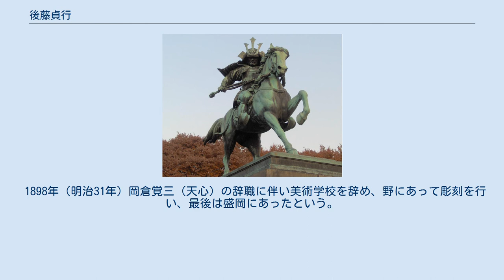後藤貞行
後藤 貞行（ごとう さだゆき、1850年2月4日（嘉永2年12月23日）– 1903年（明治36年）8月30日）は、日本の彫刻家。
馬の彫刻で知られ、皇居前広場の楠木正成像の馬像が代表作。
 皇居外苑・楠木正成像（馬は後藤貞行の作） 紀州藩士の次男として箱根で生まれる。
駿河国で育ち、1858年（安政5年）より和歌山で文武を学ぶ。
 1866年（慶応2年）より幕府の騎兵所に学び、明治の廃藩置県後は東京などで兵馬術を学ぶ。
 1874年（明治7年）よりフランス人デシャルムに西洋画を教わる。
 1875年（明治8年）陸軍戸山学校の図画掛となる。
 1880年（明治13年）から軍馬局に勤める。
石版画、写真術などを学んだのち、高村光雲と知り合って木彫を学ぶ。
 1884年（明治17年）駒場農学校に勤務。
この間、天皇の乗馬「金華山号」を銅像にして知られる。
 1890年（明治23年）東京美術学校に勤務、楠木正成銅像の共同制作を行う。
 上野恩賜公園の西郷隆盛像（1898年（明治31年）除幕）の犬「ツン」を制作。
 1898年（明治31年）岡倉覚三（天心）の辞職に伴い美術学校を辞め、野にあって彫刻を行い、最後は盛岡にあったという。
 息子に、彫刻家の後藤光岳がいる。
のちに後藤貞行を襲名した。